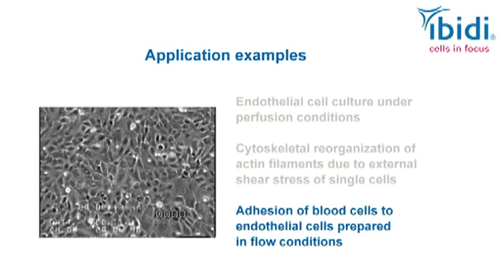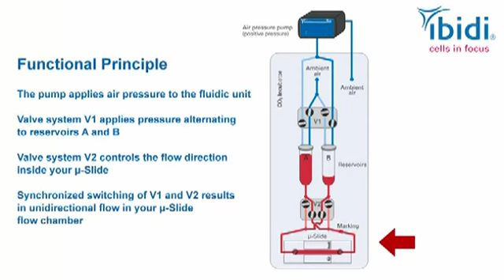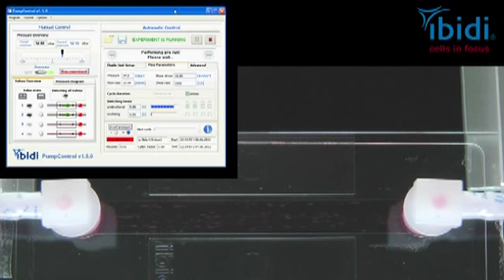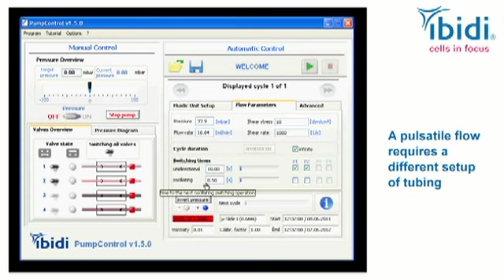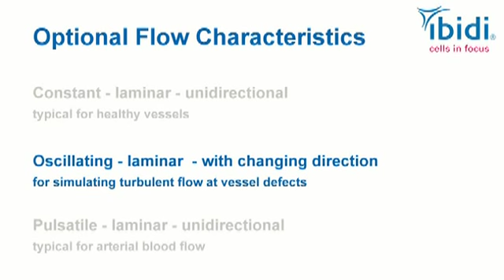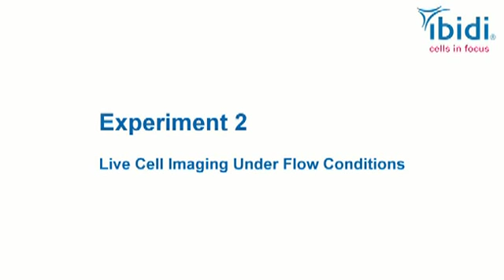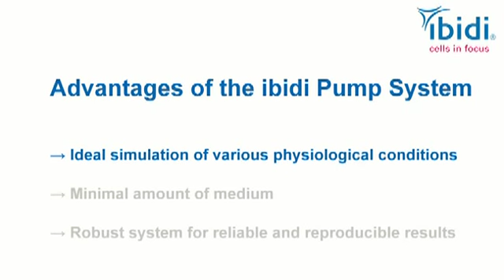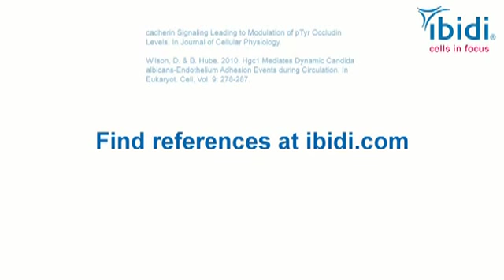ibidi - cells in focus: Long Term Cell Culture under Perfusion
Detailed introduction into using the ibidi Pump System for cell culture experiments under perfusion conditions.